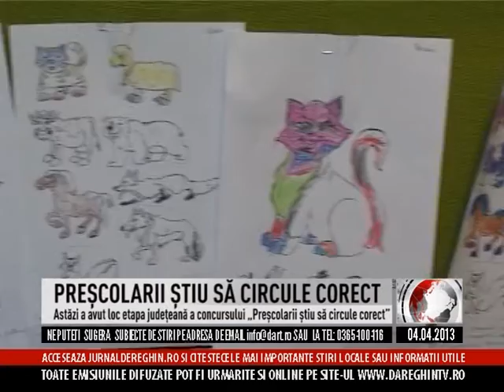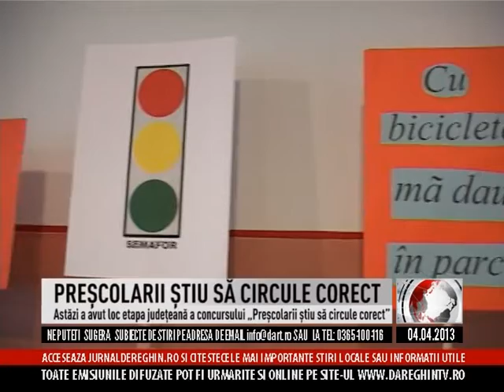PREŞCOLARII ŞTIU SĂ CIRCULE CORECT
Prichindeii de la grădiniţe s-au întrecut, astăzi, la faza judeţeană a concursului „Preşcolarii ştiu să circule corect". Evenimentul a avut la start aproximativ 40 de copii din judeţul Mureş. La finalul acestei etape, câştigătorii vor participa luna viitoare la faza naţională.